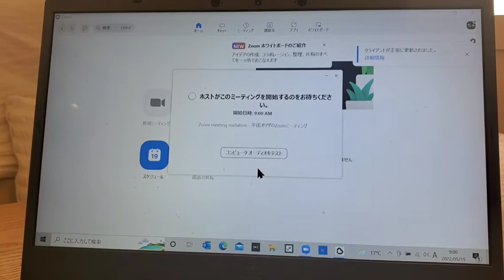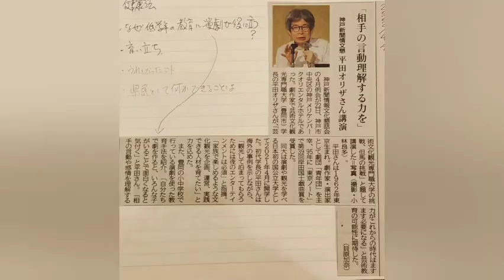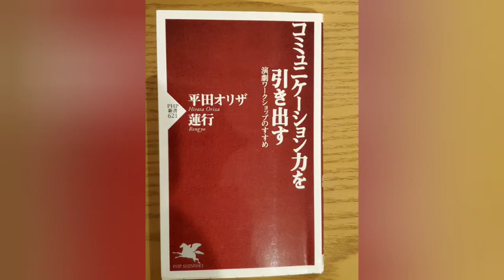劇作家 平田オリザ さん 豊岡市 芸術文化観光専門職大学 観光学を学べる日本初の国公立大学 学長 ZOOMインタビューその3 番外編 編集後記 豊岡演劇祭2022 vol.655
9つの魅力的なエリア
昭和初期のモダン建築が数多く残る豊岡の市街地から、温泉街の城崎といった豊岡市の特徴的な７エリアに加えて、今年から養父市、香美町も演劇祭の会場に。それぞれに個性あふれる９つのエリアを巡りながら、多彩な舞台表現に触れられる演劇祭です。

About
豊岡演劇祭について
未来を見据えた進化する演劇祭

豊岡演劇祭は、幅広く先進的なプログラムを大小の劇場で上演するだけでなく、神社の境内に設けられた木造の農村舞台、明治時代に開館した芝居小屋をはじめ、広場、公園、河川敷、空き店舗など、土地の魅力を再発見するような会場の発掘にも力を入れています。また、開催エリアが広域にわたるため、会場間を移動するモビリティの実験も演劇祭と連動して実施。文化芸術を通じたまちづくりを進めながら、世界に通じる持続可能な演劇祭を目指しています。〈豊岡演劇祭2022ホームページより〉